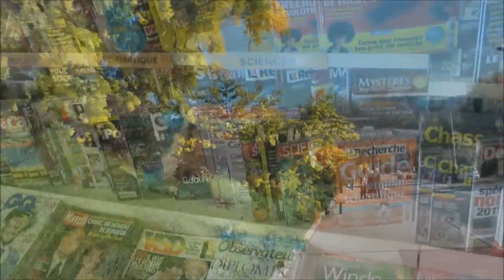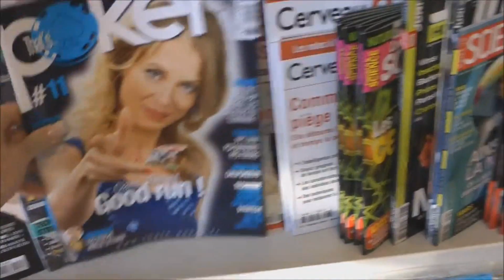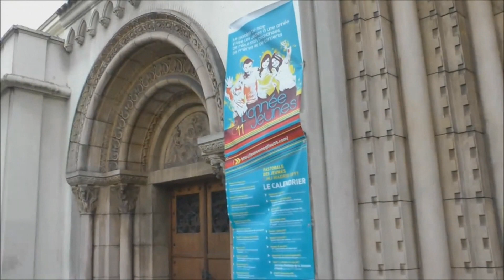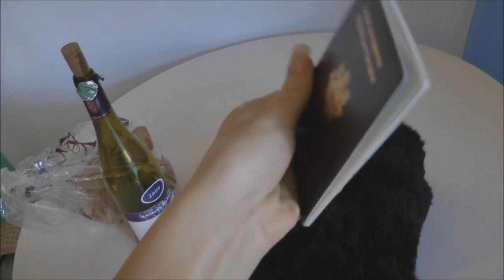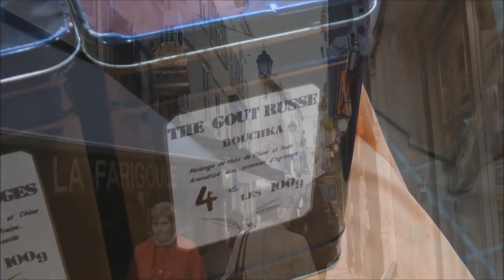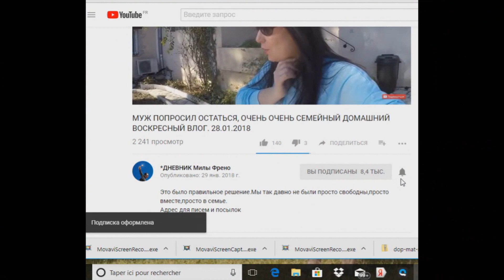ТЕО ПОЛУЧИЛ ФРАНЦУЗСКИЙ ПАСПОРТ/ПОБЫВАЛИ В РУССКОЙ ПРАВОСЛАВНОЙ ЦЕРКВИ.Семья Френо 50-ая серия.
Косметика которой я пользуюсь всегда отсюда В этом видео-Мой завтрак-овощной суп и свежевыжатый сок.Мы с Тео пошли в православную церковь в Каннах.
Тео получил паспорт!Показываю вам рынок в Каннах.
Это архивное видео датируется 20 февраля 2011 года.

    Дальше попрошалки

Камера погибла. купить новую с моими наполеоновскими планами смогу не завтра.Хотя с вашей помощью может и завтра?

Собираю 770 на

или так

можно лайкнуть и послать видео бабушке...тоже иногда работает.